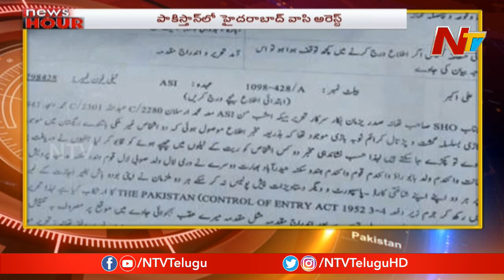Hyderabad Man Arrested In Pakistan For Illegal Entry || NTV